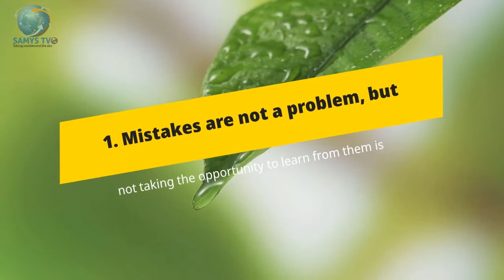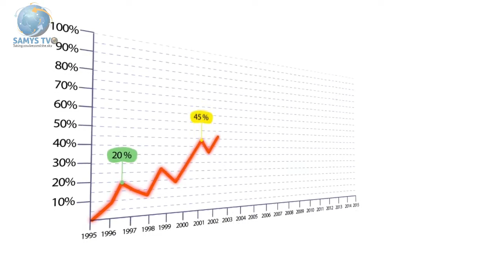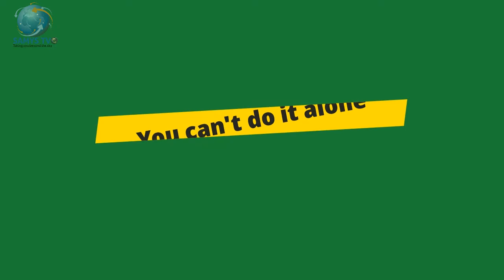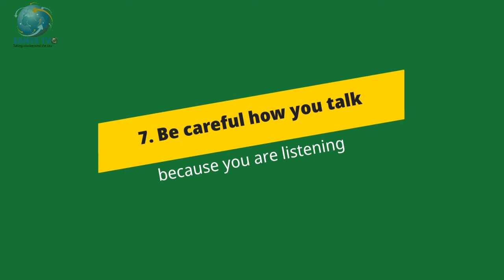Turn Your Failure Into Success In Simple Steps..... success SAMYSTVMOTIVATION.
This video is about turning your failure into a success, most of the times we feel like we are failures because we didn't achieve some of our goals, it's really painful  because i have been once or more been in the same situation, but in this case it doesn't mean that we are failures NO
it is also possible to change the same failure  into a success, yes it is.

Just follow the steps described in this video and you will testify and never regret your failure again.